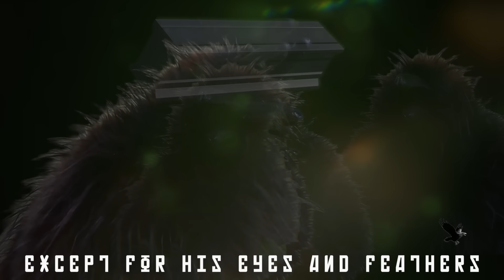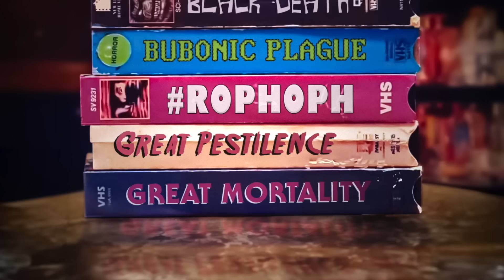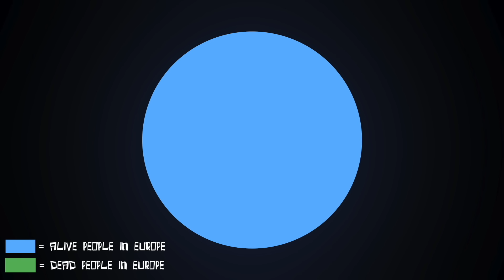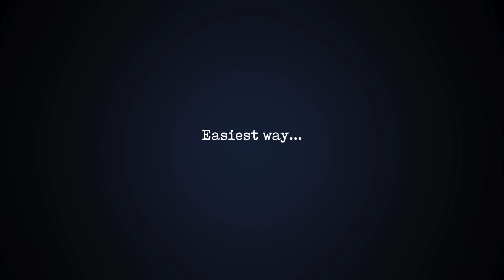What was the Bubonic Plague?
What is the bubonic plague? How did it get started? What were the symptoms associated with it? What was a plague doctor?

Find out the answer to these questions and more as Mr. DeMaio and friends learn the History of the Bubonic Plague!

Special thanks to Dan Schram and his family, Mazzy, and Zen Schram. Dan created the instrumental track for Rophoph's song. You can find more of Dan's work on his Instagram